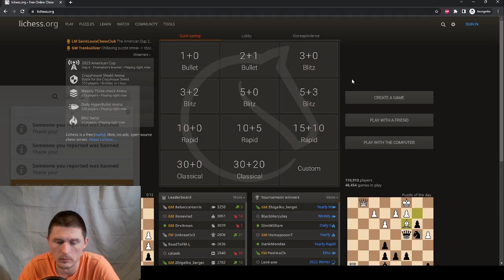Kontár-sakk: a villamossínek deriválhatóságáról is